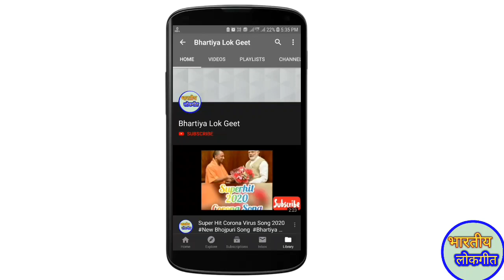**विवाह गीत स्पेशल~Video, पारम्परिक शादी गीत | Vivah Geet | By:- Bhartiya Lok Geet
**विवाह गीत स्पेशल~Video, पारम्परिक शादी गीत | Vivah Geet | सहाना विवाह गीत | By:- Bhartiya Lok Geet